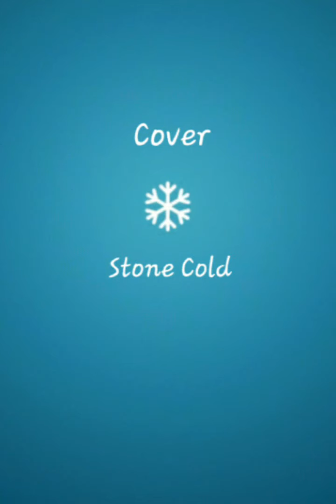Demi Lovato - Stone Cold (Cover)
Hope you would like it,I know it's not the best,I would try to improve,thx 😊
Lyrics:

Stone cold
Stone cold
You see me standing
But I'm dyin' on the floor
Stone cold
Stone cold
Maybe if I don't cry
I won't feel anymore

Stone cold
Baby
God knows I try to feel
Happy for you
Know that I am
Even if I can't understand
I'll take the pain
Give me the truth
Me and my heart
We'll make it through
If happy is her

Hmm, mm-mm, mm

Stone cold
Stone cold
You're dancing with her
While I'm staring at my phone
Stone cold
Stone cold
I was your amber, but now
She's your shade of gold

Stone cold
Baby

Don't wanna be stone cold
Stone
I wish I could mean this
But here's my good-bye
Oh, I'm happy for you

Special thanks to SingKingKaraoke